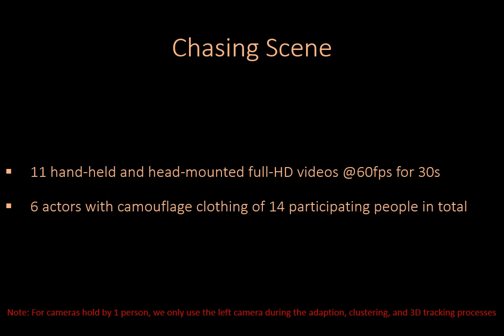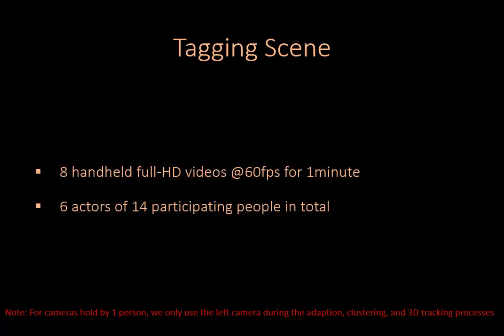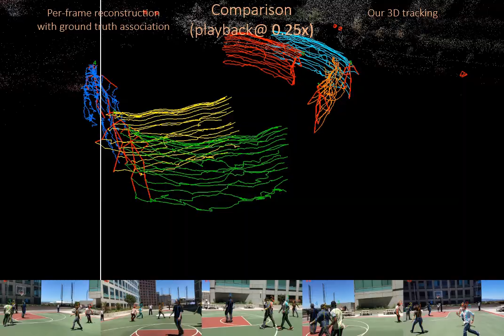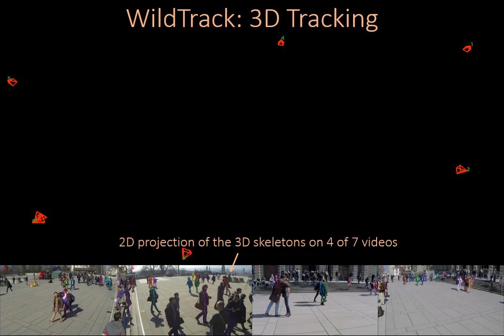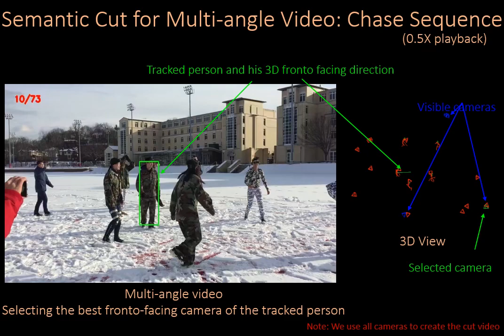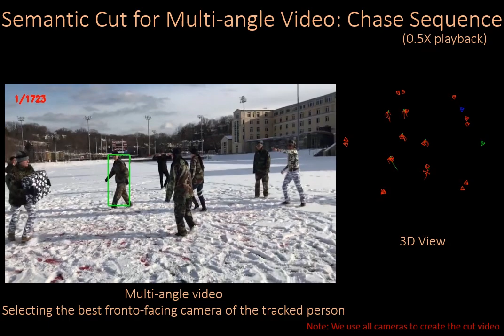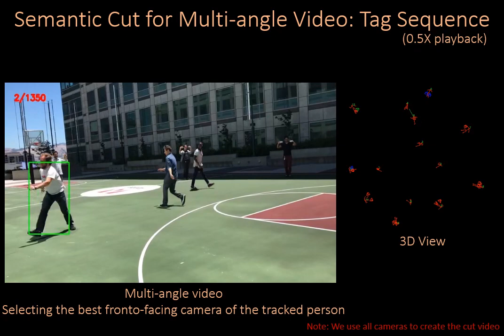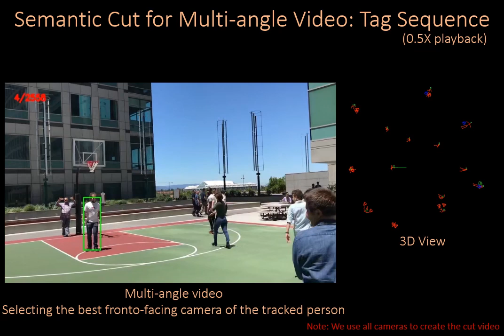Self-supervised learning of scene adaptive human appearance descriptor and its application.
Reliable markerless motion tracking of multiple people participating in complex group activity from multiple moving cameras is challenging due to frequent occlusions, strong viewpoint and appearance variations, and asynchronous video streams. To solve this problem, a reliable association of the same person across distant viewpoints and temporal instances is essential. We present a simple but powerful self-supervised framework to adapt a generic person appearance descriptor to the unlabeled videos by exploiting motion tracking, mutual exclusion constraints, and multi-view geometry. The adapted discriminative descriptor enables a tracking-by-clustering formulation. We validate the effectiveness of our descriptor learning on WILDTRACK and three new complex social scenes captured by multiple cameras with up to 60 people ``in the wild''. We report significant improvement in association accuracy (up to 18%) and stable and coherent 3D human skeleton tracking (5 to 10 times) over the baseline. Using the reconstructed 3D skeletons, we cut the input videos into a multi-angle video where the image of a specified person is shown from the best visible front-facing camera. Our algorithm detects inter-human occlusion to determine the camera switching moment while still maintains the flow of the action well.